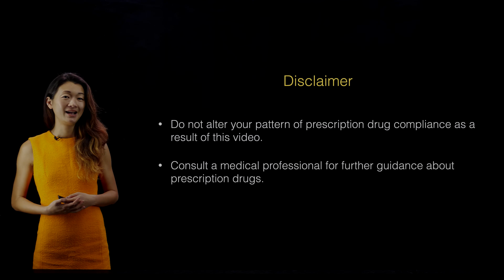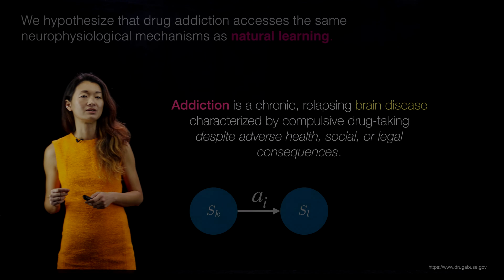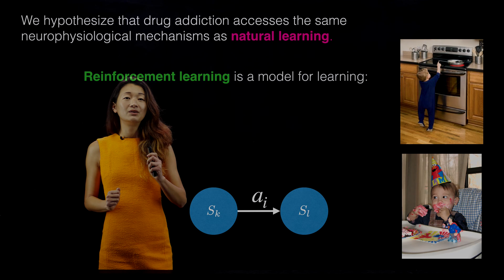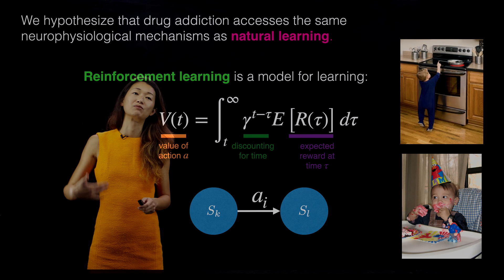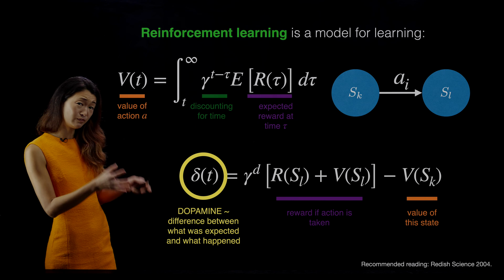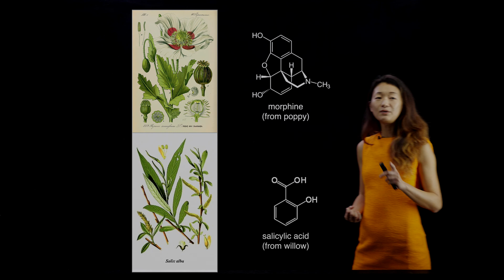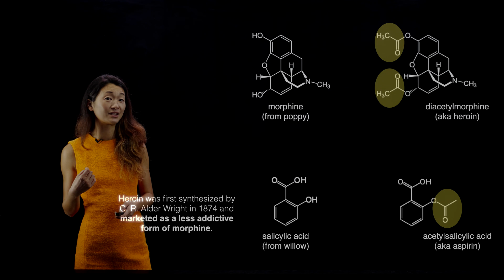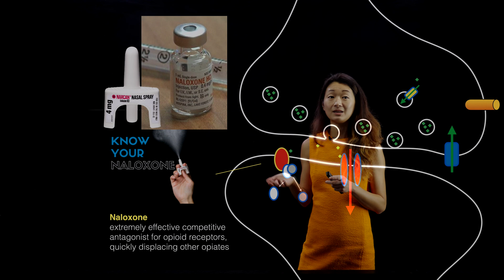Drug Addiction and Learning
One intriguing idea about the mechanism of drug addiction is that it hijacks the same neurophysiological mechanisms underlying natural learning. This short video is a high-level overview of this idea, where I connect the theory of reinforcement learning, prediction error, and dopamine with the action of cocaine & other addictive drugs.

Bonus topics:
(1) the chemical historical parallels of heroine and aspirin
(2) the synaptic mechanism of naloxone in treating opioid overdose.

@bingbrunton on twitter